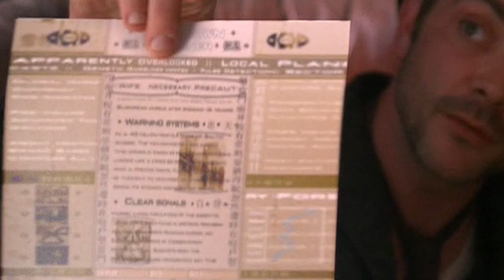Badger (Firefly)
"What were you in the war? That big war you failed to win? You were a Sergeant, yeah? Sergeant Malcolm Reynolds... 'Balls and Bayonets' brigade. Big, tough veteran. Now you got yourself a ship and you're a Captain. Only I think you're still a Sergeant, see? Still a soldier. A man of honor in a den of thieves. Well this is my gorramn den, and I don't like the way you look down on me. I'm above you! Better than! Businessman, see? Roots in the community. You're just a scavenger."
―Badger to Malcolm Reynolds